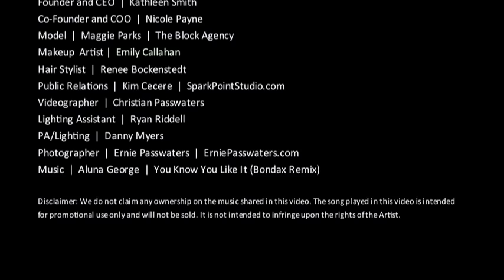Behind the Scenes of the Face of BABE Photo Shoot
Behind the scenes footage of our "Face of BABE" photo shoot!

BABE Beauty Bar provides professional makeup application (and posh power pampering!) to the women of Nashville. Whether you're in a makeup rut, seeking a fresh look, in need of special event makeup or some serious girlfriend time, BABE is your personal vanity.

Make an appointment to get pampered at BABE Beauty Bar now